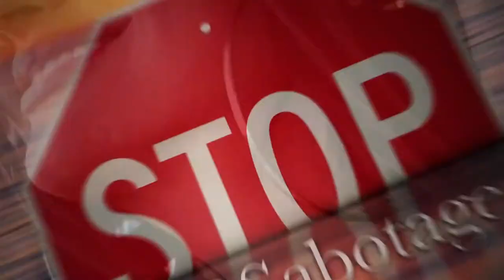DIY Border Wall with Simon van Zuylen-Wood